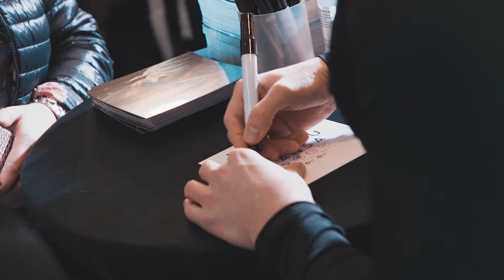Antti Tuisku meet & greet | Forum 02/2020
Antti Tuisku lanseerasi helmikuussa 2020 uuden ja todella odotetun Valittu kansa -albumin. Lanseerausta juhlittiin viettämällä tunnin kestoinen meet & greet -tapahtumaa Forumissa. Paikan päällä nähtiin myös Antin uusi musiikkivideo jättinäytöiltä.

Yhteistyössä: Warner Music Finland
Video: Laura Salonen Vision
Musiikki: Antti Tuisku, Valittu kansa (Jurek, Antti Tuisku, Saara Törmä, Aku Rannila, Kalle Lindroth ja Henna Sarriola)